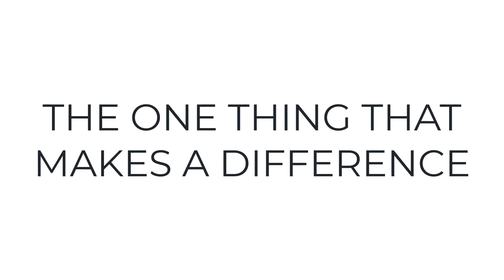You Are Hypnotised - You Just Don't Know It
You are hypnotised. Daily. You just don't know it.

Have you ever wondered if you've ever been hypnotized?

I've got some news for you: you actually are hypnotized daily!

Yes, you heard that right. You're probably thinking, "Wait, what? How?!"

Well, it's true. And the best part is that there's nothing to worry about because it's not dangerous at all.

You see, hypnosis is not just about stage performances or mind control. In fact, hypnosis is a natural and normal state that we all experience on a daily basis. From daydreaming to getting lost in a good book, we enter hypnotic states all the time without even realizing it.

But why is it important to know about hypnosis? Well, understanding how hypnosis works can help you tap into your subconscious mind and achieve your goals. Whether you want to overcome a fear or improve your performance, hypnosis can be a powerful tool to help you get there.

So, in this video, I'm going to share with you how you get hypnotized daily and why it's nothing to be afraid of. We'll explore the different ways hypnosis affects our lives and how you can start enjoying the benefits of this natural state.

So, sit back, relax, and get ready to learn about the fascinating world of hypnosis. And remember, hypnosis is not dangerous, it's just a part of everyday life.

Chapters For This Video About

0:00 Intro And Why This Video Is Important

0:35 11 Situations When You Get Hypnotised

3:31 Why You Get Hypnotised

3:36 The Two Things You Need To Know

💥 Ready to get started in your journey into your mind? 💥
👉 Get your FREE course on Attracting Success Into Your Life using NLP:

This store contains courses about NLP in Sales, NLP and How To Build Rapport in 10 Seconds or Less, NLP and How To Bust Objections In Sales.

It also contains hypnotic recordings to get over Anxiety, Stress and other mindset challenges and How To Increase Your Self Esteem

I thank you very much for all that you do for me, this channel, and your own personal development.
👉 About Andreas Dorn

I came across NLP or Neuro Linguistic Programming in 2003 and became a Certified Trainer of NLP in 2006. NLP has helped me to create my life the way I want to live it.

NLP or Neuro Linguistic Programming is an incredibly easy way to help people like you understand why you are stuck in their life. More importantly, NLP can help you, through its methodology and techniques, to get rid of limiting beliefs and remove negative emotions, such as anger, sadness, fear, phobia, and panic.

NLP also helps you to communicate more effectively and influentially to people around you, but also to yourself.

Ultimately, NLP gives you the ability to create your life and get the results that you want.

Look around yourself and you find people that have studied NLP and human behaviours and became incredibly successful.

People like Tony Robbins, Bill Clinton, Barrack Obama, or sports athletes like Tiger Woods, Steven Spielberg, and others.